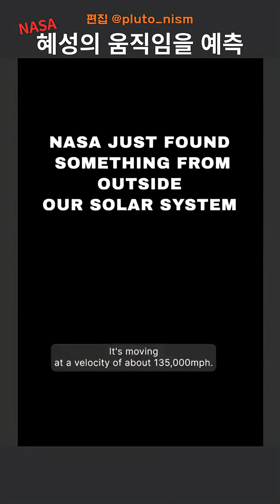방구석에서 보는 혜성이야기 : 2025년 10월 혜성이 태양계를 지나간다 (3I/ATLAS)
3I/ATLAS는 2025년 7월 1일에 NASA의 자금 지원을 받는 소행성 지상충돌 최종 경보 시스템 (ATLAS) 조사 망원경에 의해 칠레 리오우르타도에서 (천문대 코드 W68) 발견되었다. 새로 발견된 이 천체는 태양에 대해 61 km/s의 속도로 안쪽 태양계로 진입하고 있다. 10월 중순 화성, 10월 말쯤 태양에 가장 가까이 접근(근일점 통과)할 예정이다. 반면 지구에서는 혜성이 근일점에서 관측되지 않을 것인데, 그 시점에는 지구와 혜성이 태양 반대편에 위치하기 때문이다.